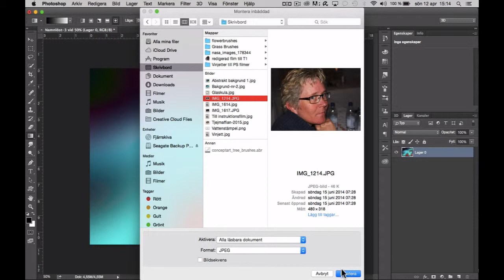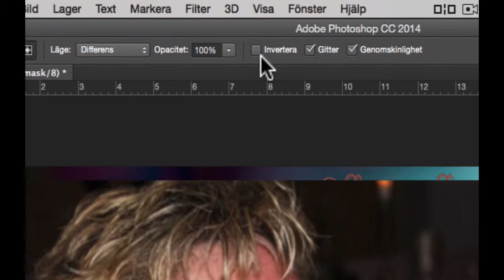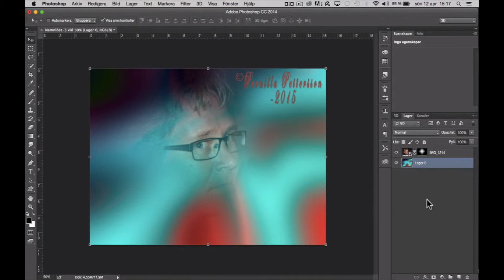Photoshop-Tips på hur du kan använda övertoning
Den här filmen visar hur du kan använda dig av verktyget övertoning.